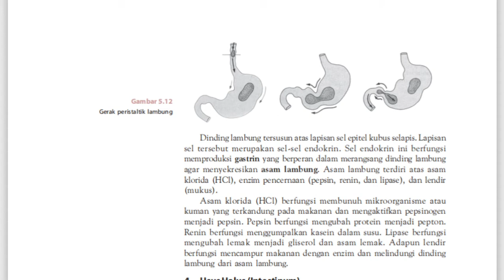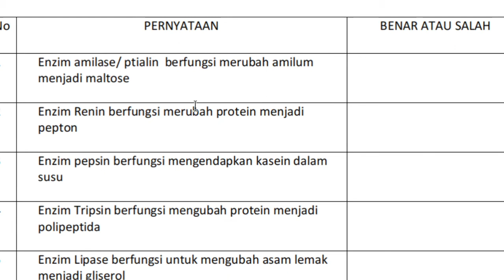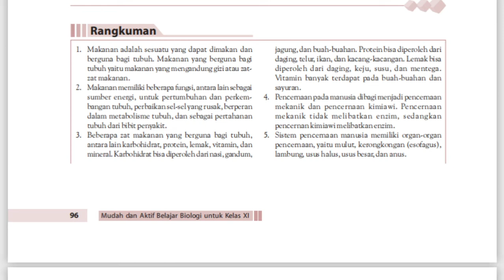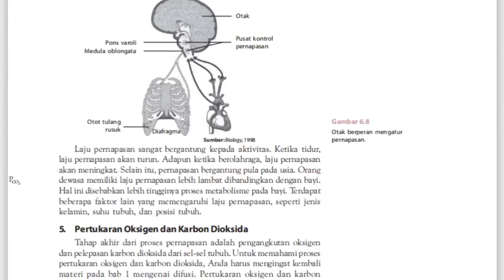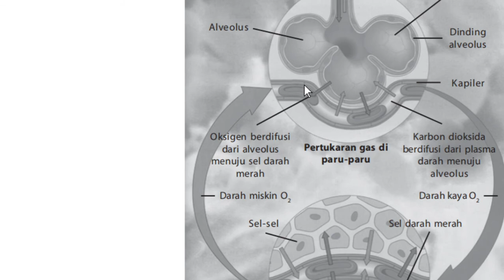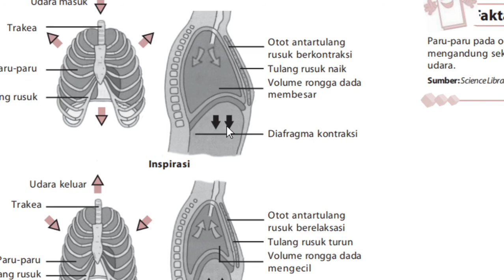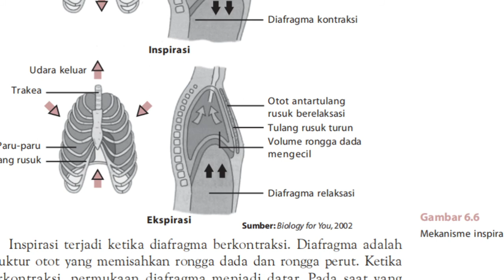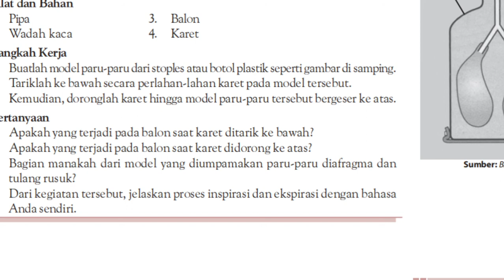11 A (BIOLOGI) - JUM'AT, 26 FEBRUARI 2021